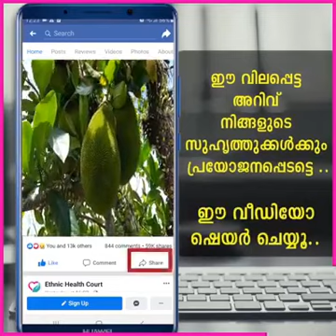bye bye cancer... big salute 💪please like share to all people